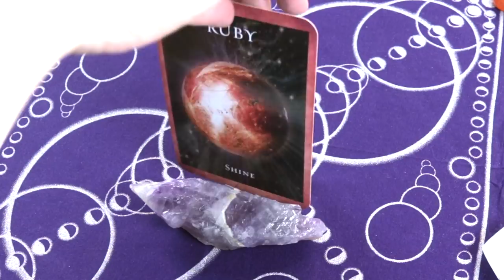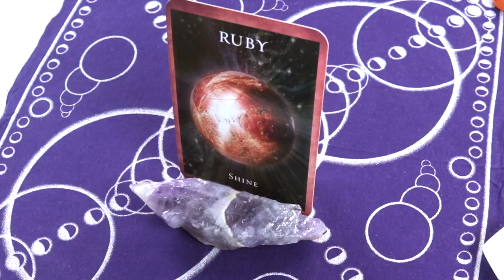ANGEL DAILY | 2.26.2019